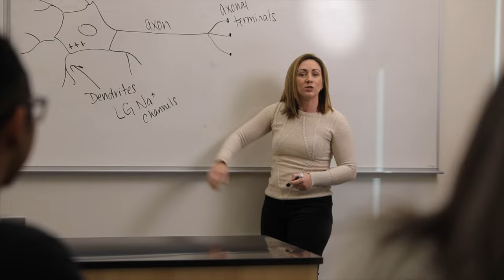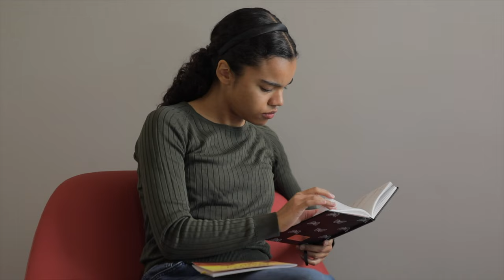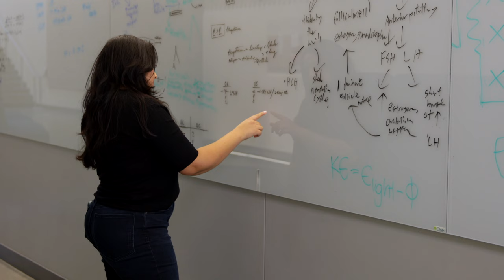Humanizing: The Student Experience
Bakersfield College students share their experiences about the value of humanized teaching.